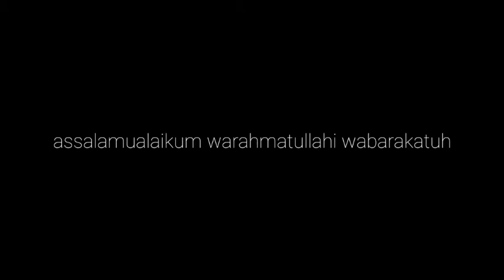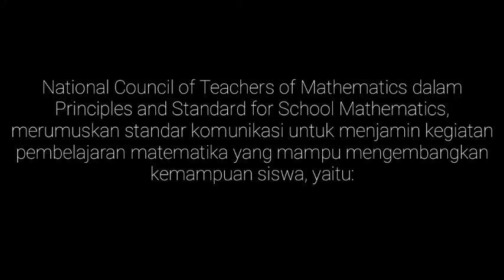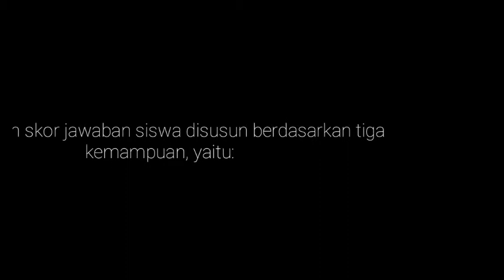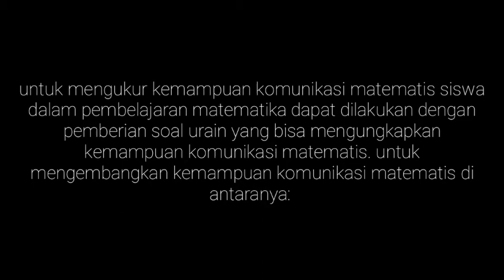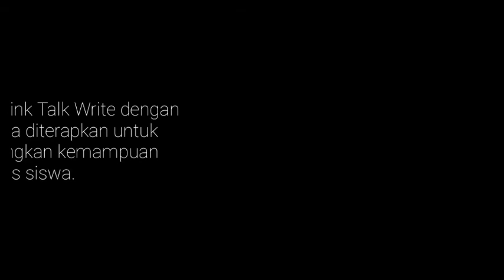5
tema : halloween